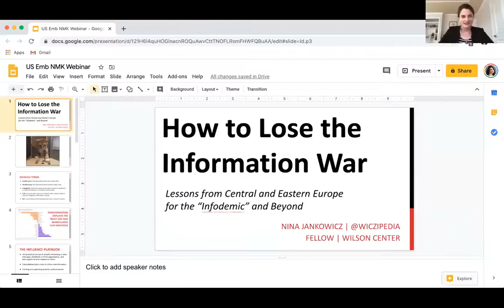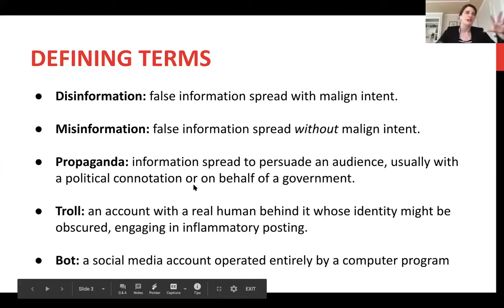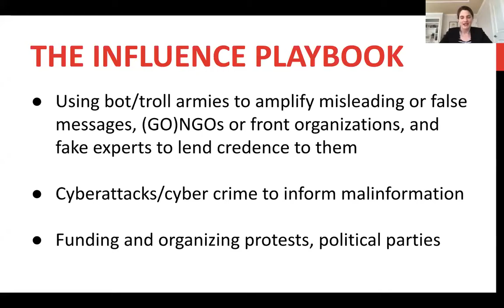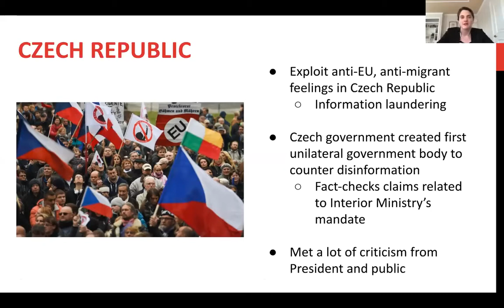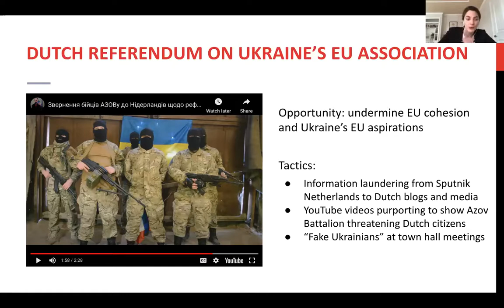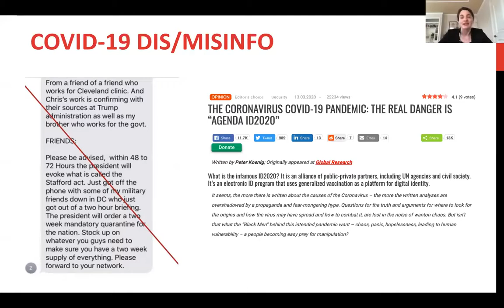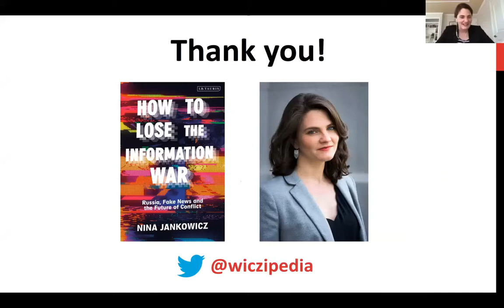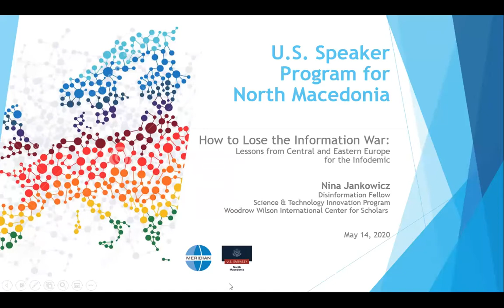How to Lose the Information War: Lessons from Central and Eastern Europe for the Infodemic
The U.S. Speaker and Specialist Program for North Macedonia is sponsored by the Public Affairs Section of the U.S. Embassy in Skopje and has been implemented by Meridian International Center since 2017. The program was designed to connect U.S. experts with Macedonian audiences and institutions; to promote an understanding of U.S. strategic priorities, policies and institutions; and to build linkages between experts and institutions in the United States and North Macedonia. The program sends American experts to North Macedonia on individual trips designed to provide opportunities for engagement with local audiences through lectures, workshops, and seminars; through appearances in foreign media; and in a consultancy capacity.

Over the past three years, Meridian has sent over 10 American experts to North Macedonia to address a variety of relevant topics including: air pollution policy, strategic planning and policy implementation; the importance of entrepreneurship to economic growth; nepotism and conflicts of interest in the public sector; judicial transparency and free press; messaging against disinformation; open government; and critical writing, among others.